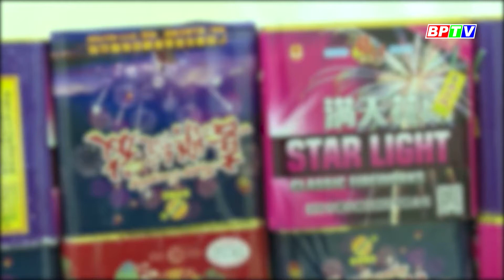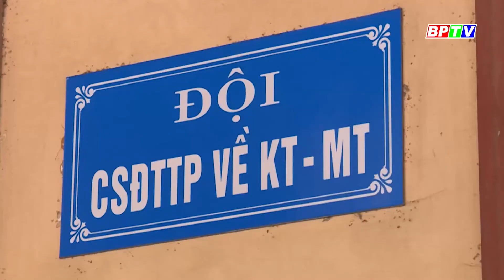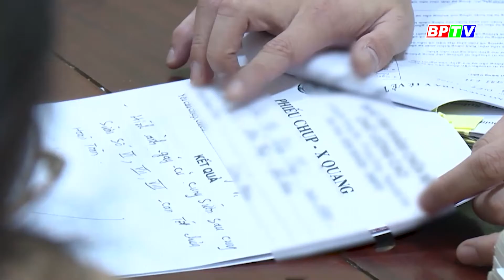CHUYỆN MỖI NGÀY 26-12-2023 |Tin nóng cho bạn |BPTV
Mỏ đá vôi của Công ty cổ phần đá Hoàng Mai (Công ty Hoàng Mai tại TX. Hoàng Mai, tỉnh Nghệ An) ngay cạnh QL1A nên mỗi lần nổ mìn phá đá, làm đá văng vào nhà dân, rơi xuống mặt đường QL1A. Ngoài ra, nhiều tảng đá lớn nằm chênh vênh trên núi, chực chờ lăn xuống, dù sát đó là tuyến đường sắt Bắc - Nam. Ngay đầu tháng 11-2023, quá trình nổ mìn tại mỏ đá này cũng đã làm rơi đá xuống quốc lộ “như mưa”.
Các chương trình nổi bật:
Cập nhật thêm nhiều thông tin tại:
💎 Fanpage: